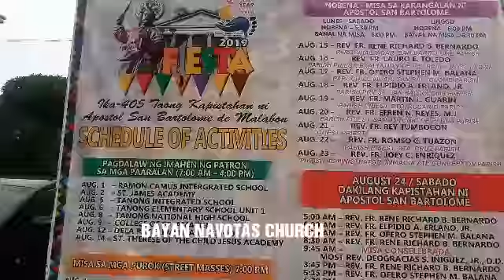AFTER HOW MANY YEARS NASULYAP MULI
HI HELLO TO ALL PANGYAW & VIEWERS

St.PETER#
BAYAN NAVOTAS#